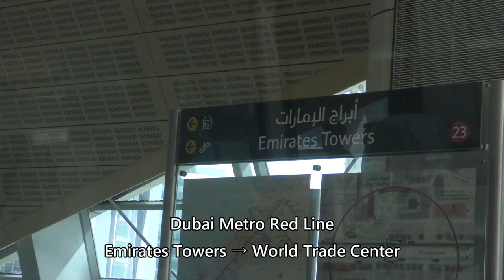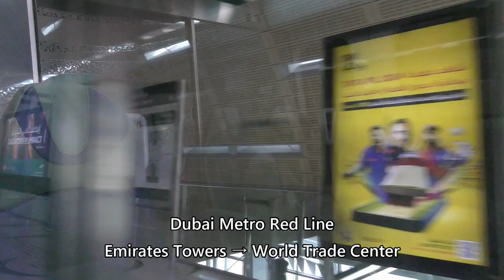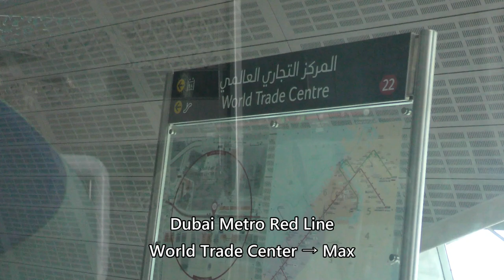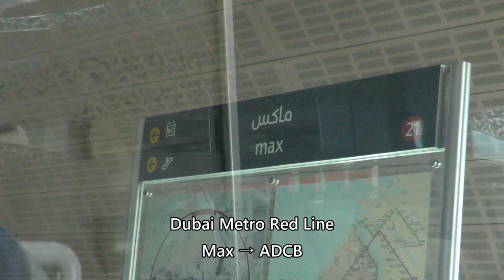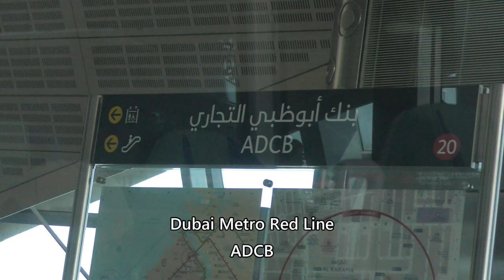【超高層ビル ドバイメトロ レッドライン】Dubai Skyscraper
Everyday Update!